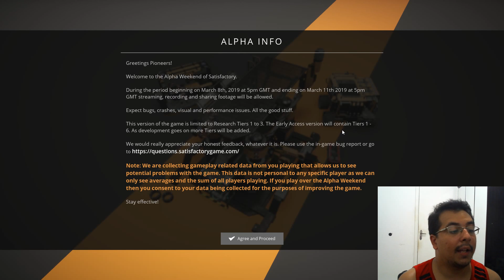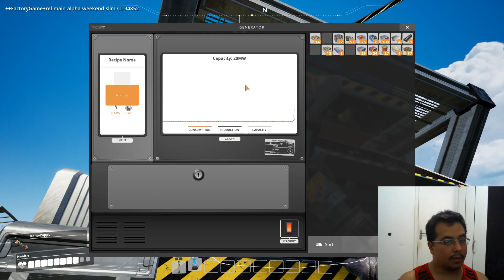Primeira Hora - Satisfactory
Primeira hora de Satisfactory como começar no jogo.
Realizei todo Tier 0